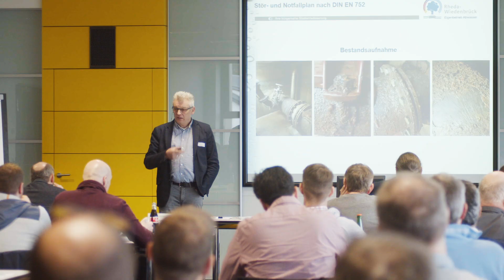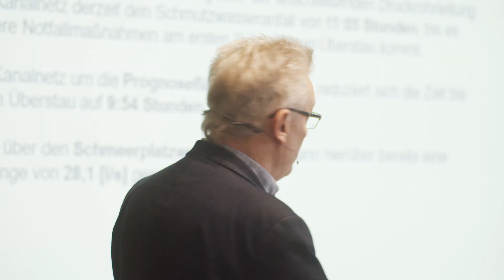12. OWL Abwassertag | Krisenmanagement in Sachen Abwasser | Jung Pumpen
Im Schulungszentrum FORUM von JUNG PUMPEN in Steinhagen fand am 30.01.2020 der 12. OWL-Abwassertag statt.

Jung Pumpen GmbH ✓ ☎ 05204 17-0

Fragen mit denen sich der 12. OWL-Abwassertag unter der Überschrift "Krisenmanagement in Sachen Abwasser" auseinandersetzte waren:
Wie bereitet man sich bestmöglich auf Überflutungskrisen vor? Starkregen-, Hochwasserereignisse und mangelnder Rückstauschutz werden immer häufiger zur Realität. Welche Strategien gilt es anzuwenden und wie können Schäden durch Abwasser und Wasser bereits vom privaten Grundstück ausgehend eingedämmt werden?

Und auch der Fachkräftemangel löst derzeit Krisen aus. Die Ressource Mensch wird immer knapper bei stark nachfragenden Märkten. Die Abwasserwirtschaft muss sich neu positionieren, damit der Wettbewerb um Arbeitskräfte nicht verloren geht.

Abschließend wurde es „juristisch“. In diesem Jahr befassten wir uns mit „Arbeitsanweisungen“ und deren Bedeutung in einem krisenfreien Arbeitsumfeld.

Neben einem Gastauftritt von Ulrich Bärenfänger mit seiner "Horst Schlemmer"-Imitation referierten Dr. Peter Brocks, Dipl.-Ing. Stefan Wallschlag, Ludger Wördemann, Dipl.-Ing. Gisbert Peka, Herbert Reithmeir und Han Christian Jung.

NEHMEN SIE JETZT KONTAKT AUF:

Jung Pumpen GmbH
Industriestr. 4-6
33803 Steinhagen